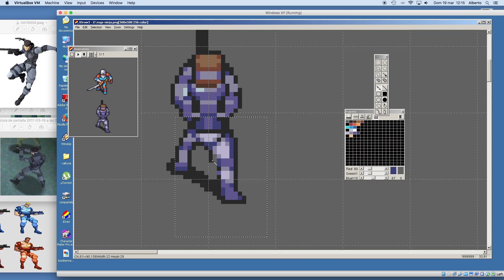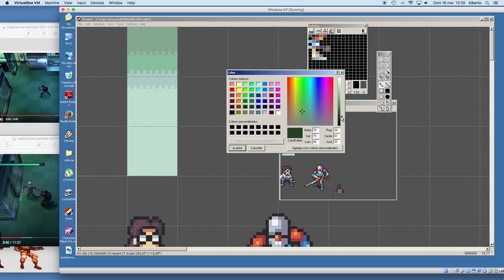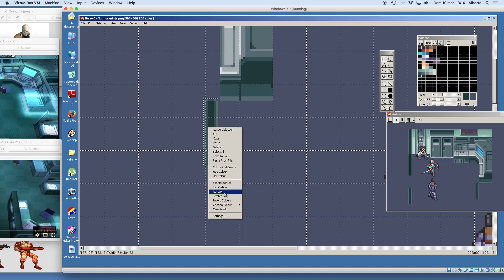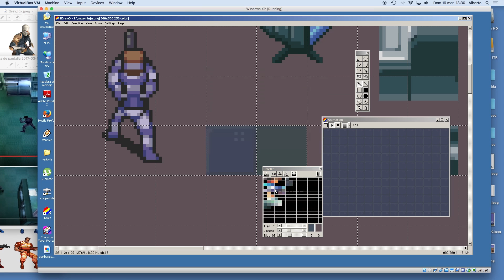PIXEL ART TIME LAPSE #54 - Metal Gear Solid